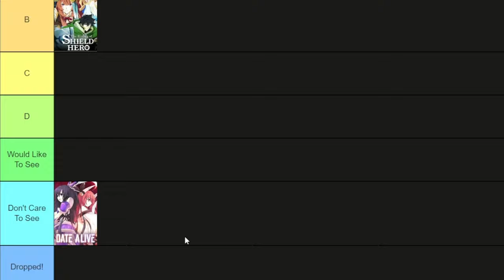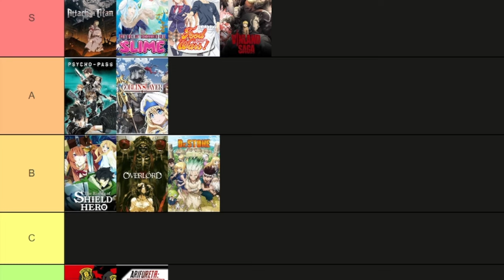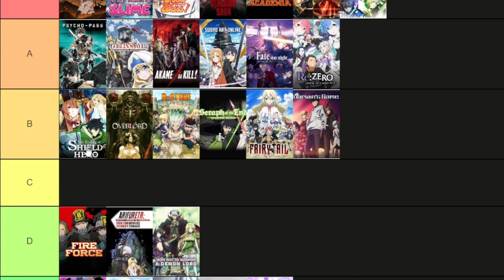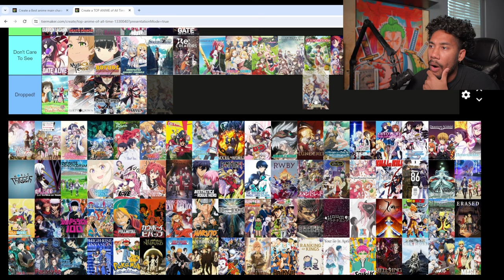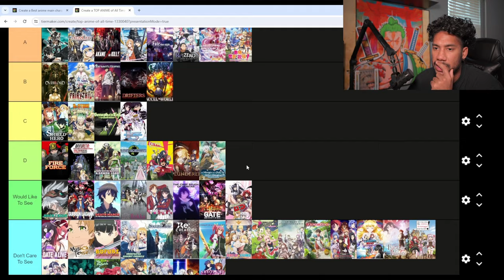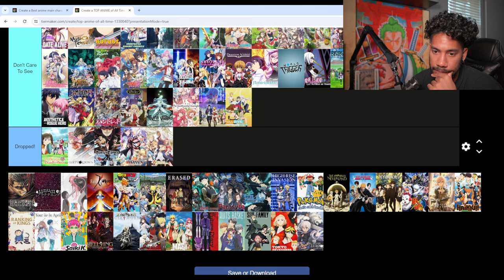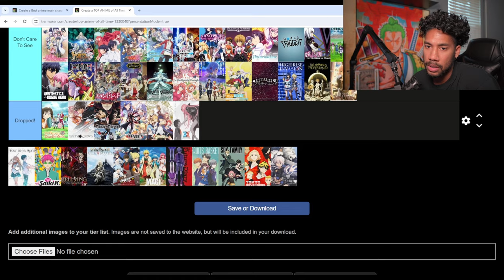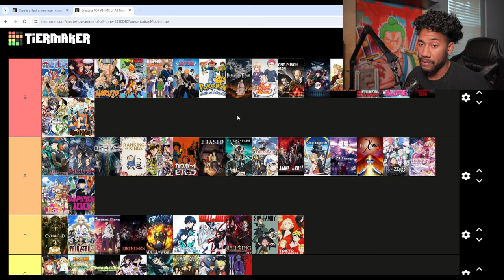Best Anime of ALL TIME!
Does my list pass or do I need to restart from the ground up!

[Free for Profit] LIL BABY X DRAKE TYPE BEAT - "PROVE THEM WRONG"